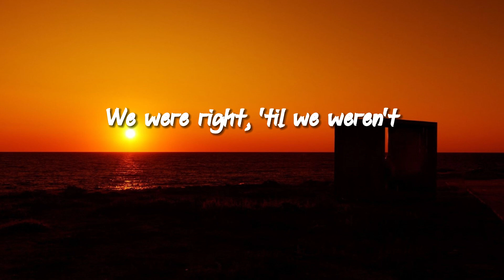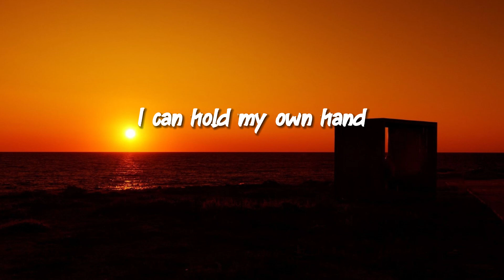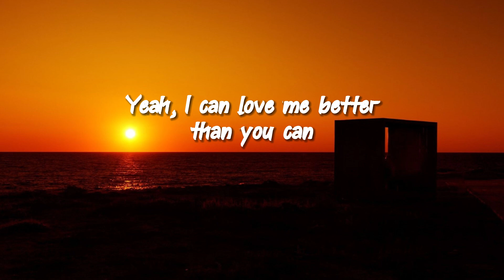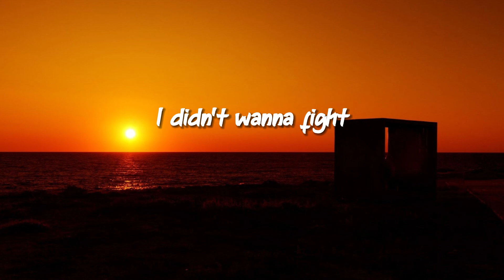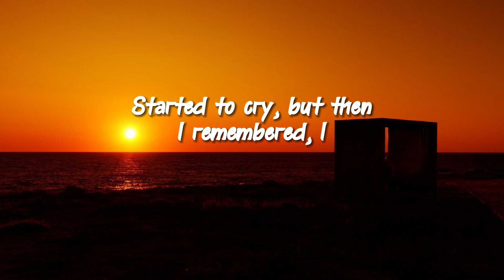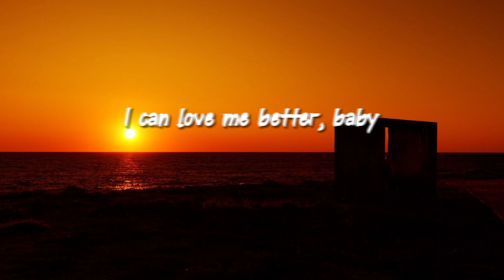Miley Cyrus - Flowers (Lyrics)